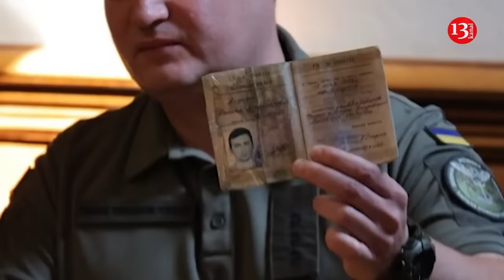"See how the Russians run away" - Russian soldiers whose equipment were struck try to escape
The aerial scouts of the "Magyar" group of the 59th brigade of the Ukrainian Armed Forces, together with the 414th regiment, discovered the armored fighting vehicles of the Russian army, as well as military vehicles carrying infantry soldiers, and struck them in the occupied territories. After the drone strike, the invaders in the destroyed vehicles tried to escape, but many did not succeed.